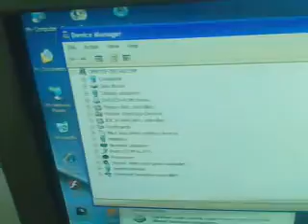Lenovo ส่งหางดง เชียงใหม่